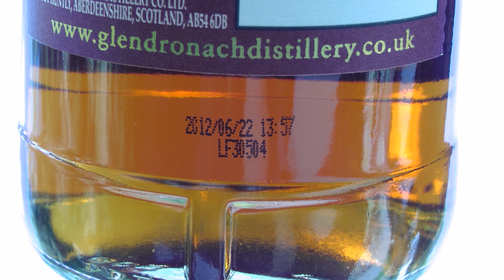Degustando 037: Whisky Review Glendronach 12 anos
Glendronach 12 versão 2012: um sherry bomb que é tudo, menos 12 anos... (86/100)

- Single Malt
- Sem corante
- Sem filtragem a frio
- 43% ABV

To comply with Adsense policy:
This is an independent review and is not selling or linking to a site that sells the products being reviewed.